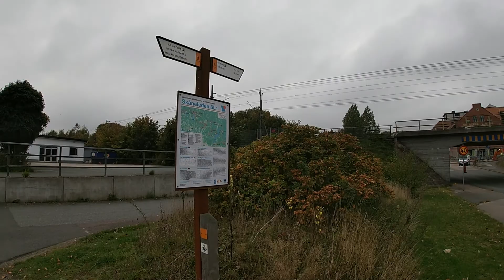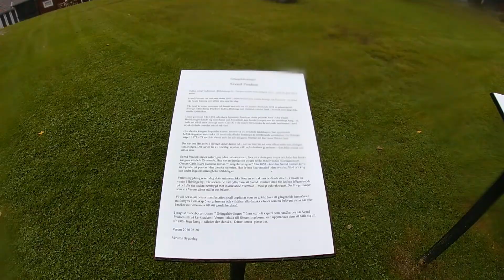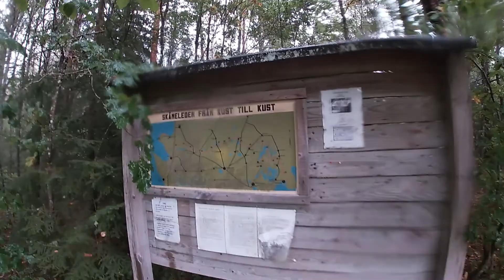Skåneleden, SL1, etapp 8, Osby (Osby station) - Verum, 24/22 km den 27 sept 2019, kort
Den 27 september 2019 sprang jag etapp 8 och 9 på Skåneled 1 också kallad Kust till kustleden.  Detta är kortfilmen utan snack från etapp 8, som går mellan Osbysjön och Verum och är 24 km lång. Jag sprang dock från Osby station, då jag sprang till Osby station i etapp 7. Tyvärr regnade det mycket varför filmkvaliteten inte är bra då jag inte kunde använda mitt stabiliseringshandtag mer än i början samt fick fukt på linsen. Alla mina avklarade etapper och framtida kan följas på Youtube ”löpargubben” samt på min sida där det också finns infotext och foton samt länkhänvisningar till skaneleden.se /Roland Fors